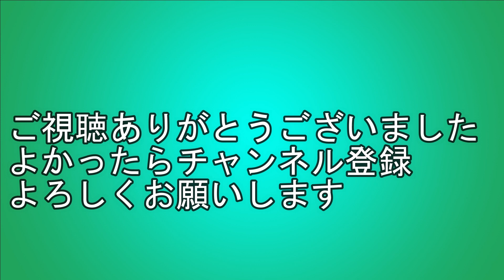【朝ラッシュ】広島市中区 本通バス停 路線バス発着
2023年8月3日、朝ラッシュ時に撮影しました。